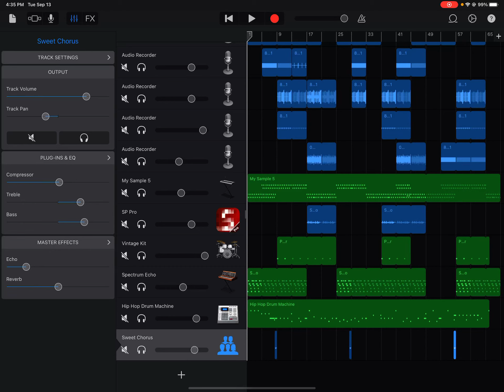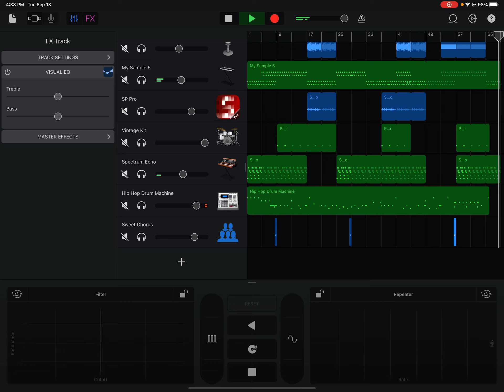GarageBand Instrumental Inflation Triumph Beat